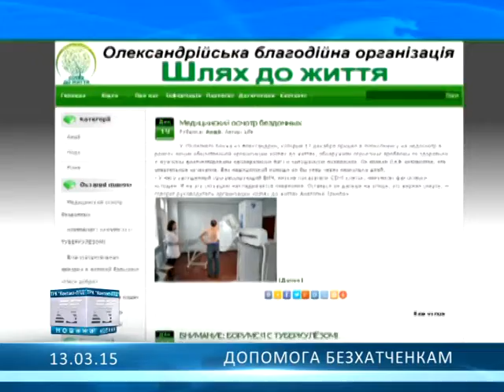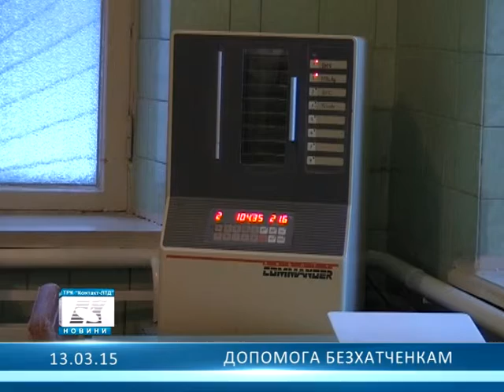Допомога безхатченкам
Волонтери організації «Шлях до життя» допомагають хворим на ВІЛ, наркозалежним та безхатченкам